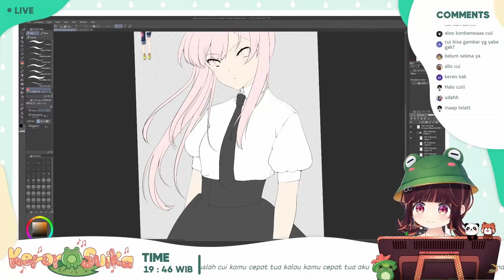Cui Takut Digodain Donatur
Clip Video Keroro Suika
Silahkan Menikmati